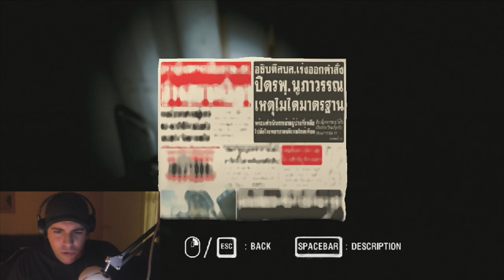ARAYA FULL GAME CHAPTER 1 SCARY AS HELL!